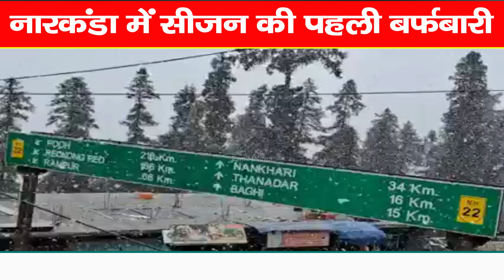शिमला : नारकंडा में सीजन की पहली बर्फबारी, देखिए स्नोफॉल लाइव वीडियो | Snowfall | Shimla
Shimla: Season's first snowfall in Narkanda, watch snowfall live video